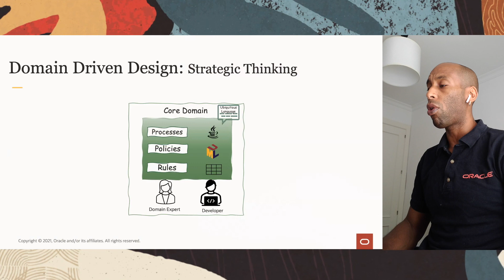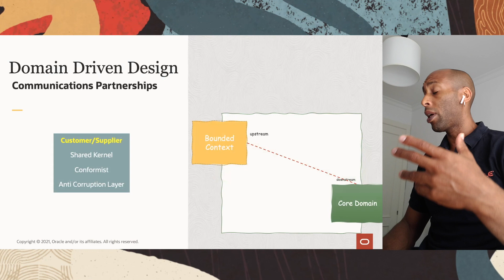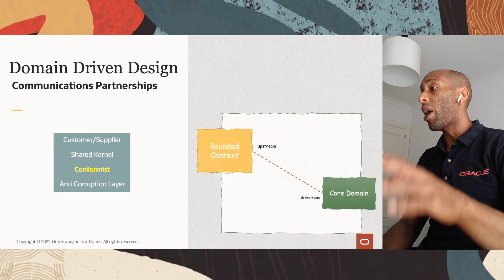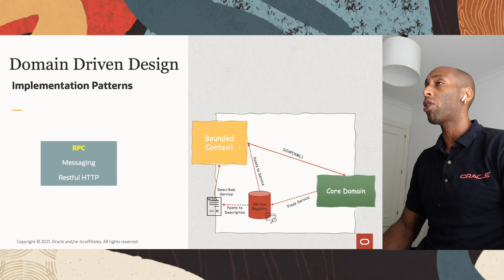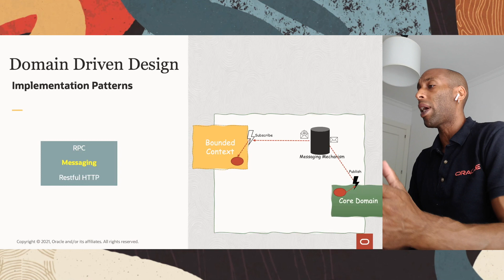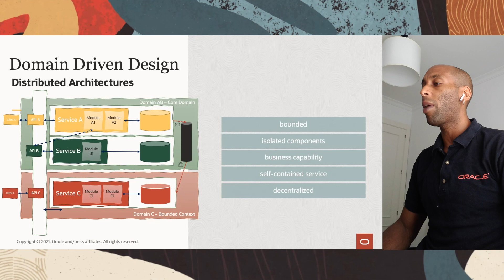Domain Driven Design, Episode 1: Microservices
Domain Driven Design (DDD) is a design standard to develop complex software, in a modular,
scalable and loosely coupled way, following the best practices in terms of separation of concerns, and it was created by Eric Evans, and presented in his 2003 book, "Tackling Complexity in the Heart of Software" .

With Fernando Harris / Oracle

0:00 - Start
0:04 - Introduction
0:26 - Strategic Thinking
1:36 - Communications Partnerships
3:23 - Implementation Patterns
4:29 - Distributed Architectures